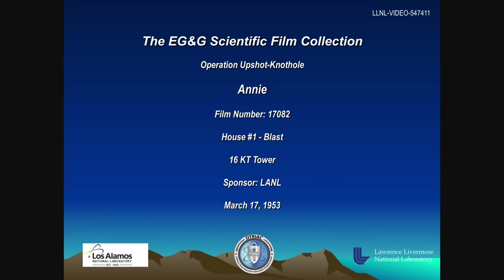Operation Upshot-Knothole: Shot Annie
"Annie" was a nuclear test conducted at the Nevada Test Site on March 17, 1953. It yielded 16 kilotons. This brief video shows the impact of the blast on a wood-framed house, built for the occasion as part of a civil defense study on the effects of a nuclear explosion. Video courtesy of the Los Alamos National Laboratory Archives.